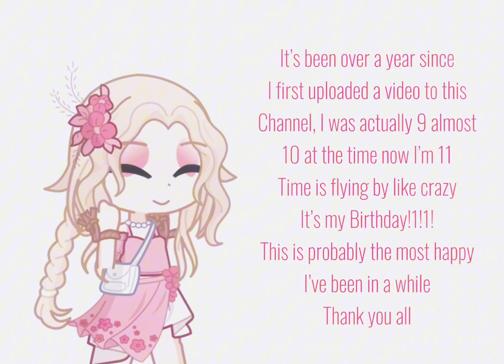Victoria Wants To Be A Doctor (REMAKE!!) hehehe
It’s my 11th birthday!
The reason my handle thingy is MiaSunshine512 is because I was born on May 12th which is 5/12 so yeah that’s the backstory
This was also kinda a late channel anniversary-
I’ll probably write more in the morning because right now it’s about 1:20 AM where I live as I’m uploading this